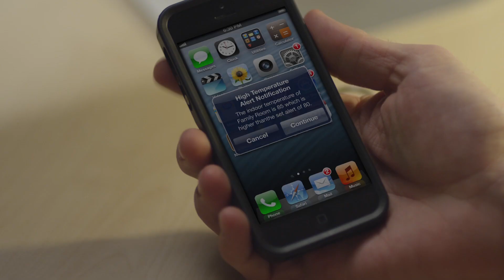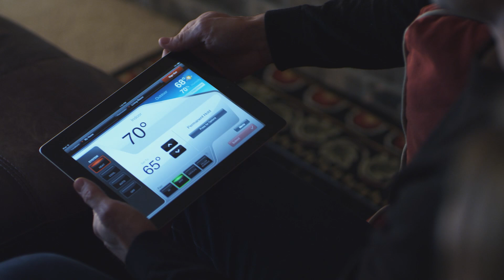Honeywell Wi-Fi smart thermostat overview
Honeywell's Wi-Fi smart thermostat offers smart features, a customizable touchscreen, and simple setup, plus Wi-Fi remote access.